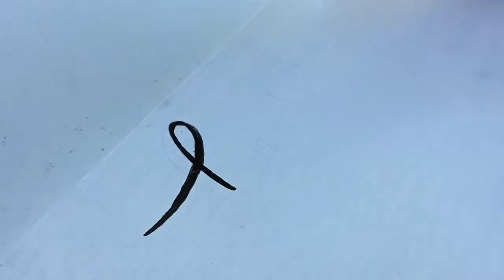WELCOME PAINTING ON WOOD